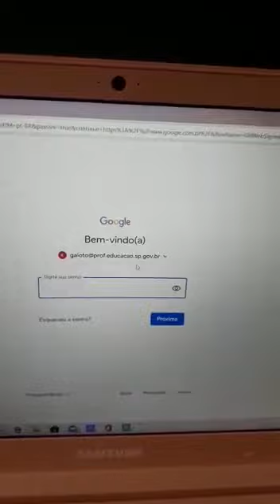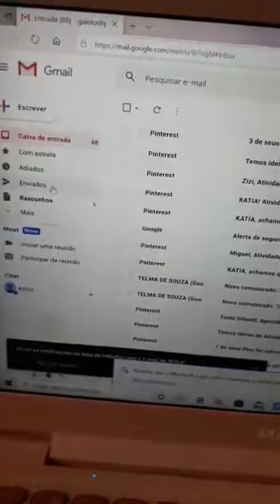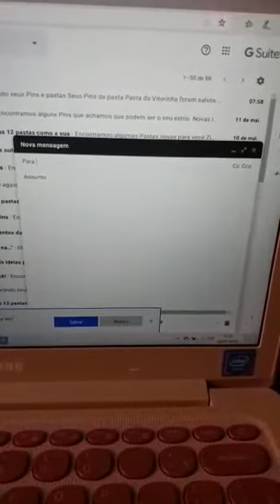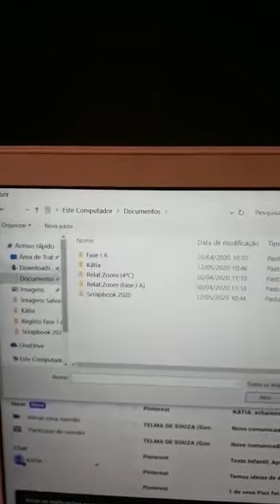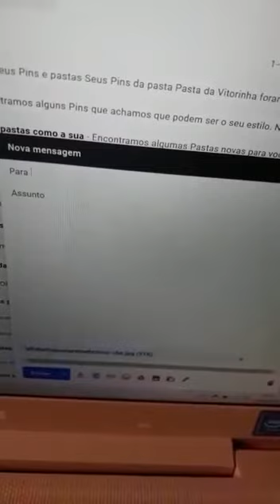Como enviar e-mail para os professores